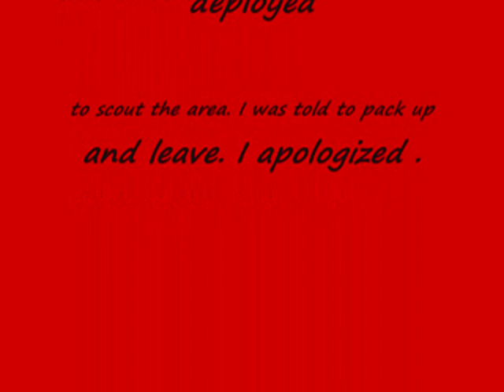ZOLLNER ZM200/90 LARGE SHIP HORN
This is a test done at Angeles Crest Highway in Southern California. The horn is a Zollner ZM200/90. It is mounted inside my Scion XB facing the rear (the horn you see on top of the roof is my Ibuki Kogyo Class II ship horn. This horn carried the sound so far that people miles down the hill thought that some kind of truck had gone over the side of the mountain and is honking the horn for help. I was told to pack up and leave. This horn is usually found on cruise ships.